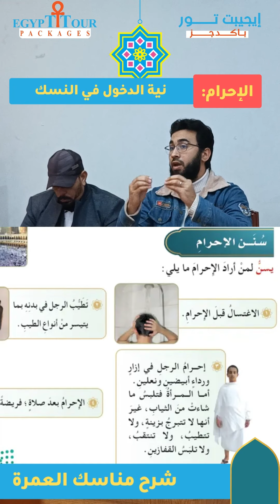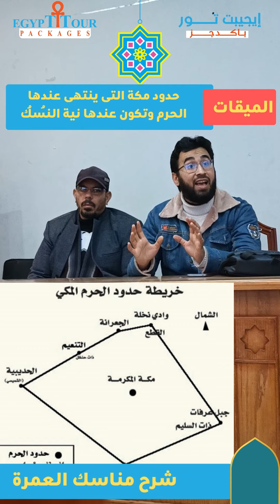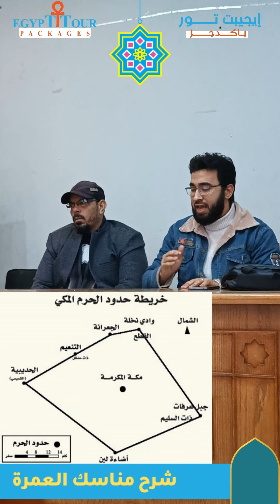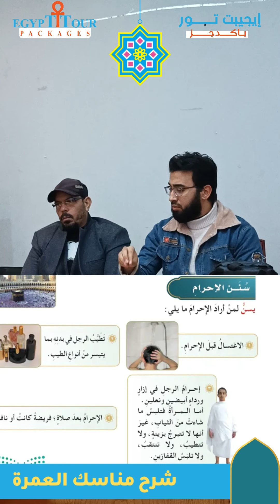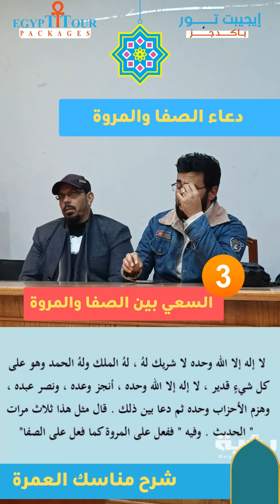العمرة خطوة بخطوة مع د.إبراهيم خليل و عمرة شهر رجب 2024 - شرح مناسك العمرة الإحرام - الطواف - السعي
تتشرف شركة إيجيبت تور باكدجز بخدمة وفد المعتمرين وزوار بيت اله الحرام في شهر رجب المبارك وتقدم لقاء العمرة خطوة بخطوة مع د.إبراهيم خليل و عمرة شهر رجب 2024 - شرح مناسك العمرة الإحرام - الطواف - السعي - الحلق او التقصير

مناسك الحج،
مناسك الحج والعمرة،
مناسك العمرة بالصوت والصورة,